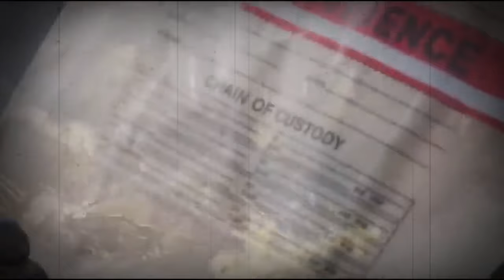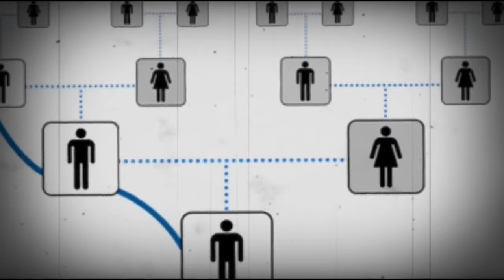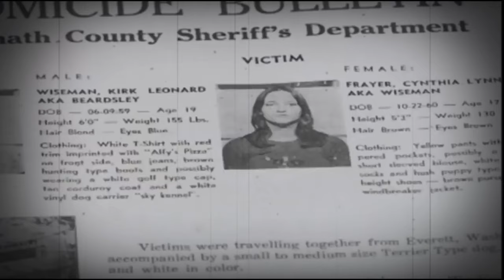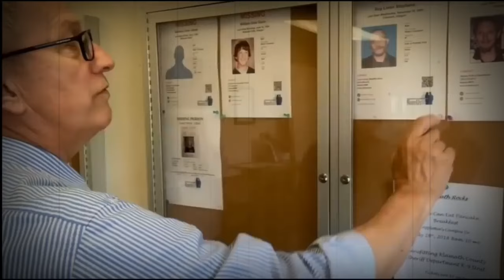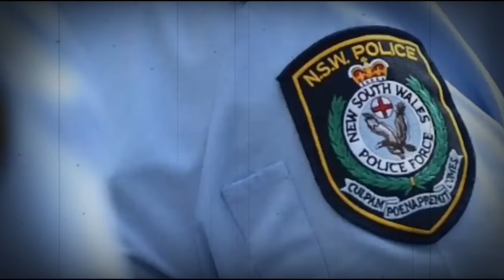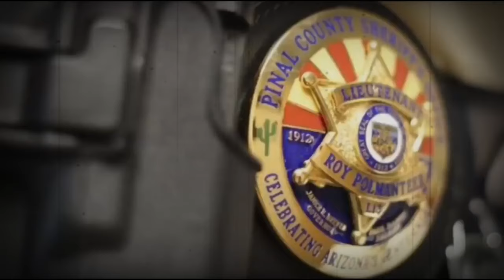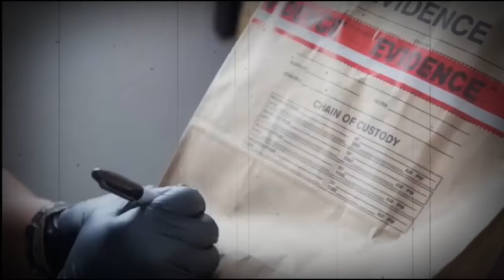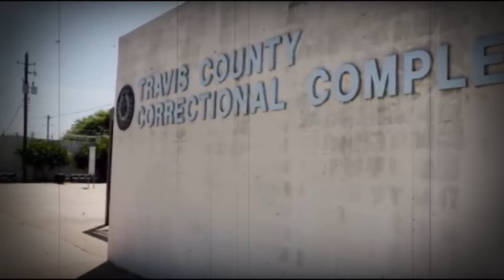10 Cold Cases with Most Insane Twist | True Crime Documentary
10 Cold Cases That Were SOLVED In 2023 | Documentary